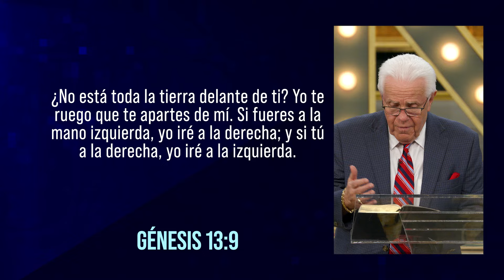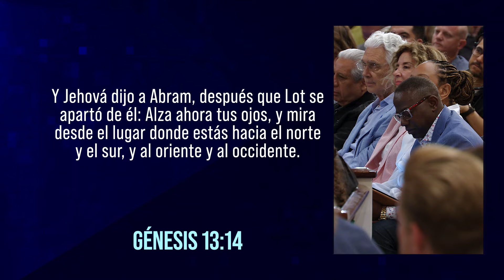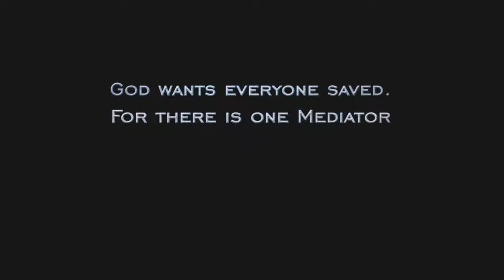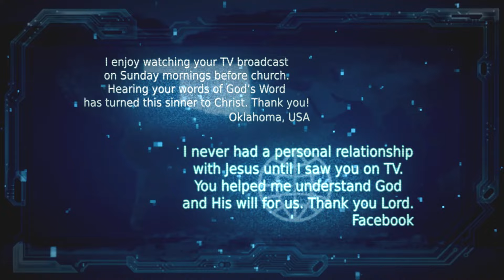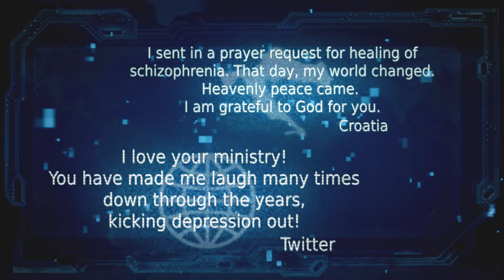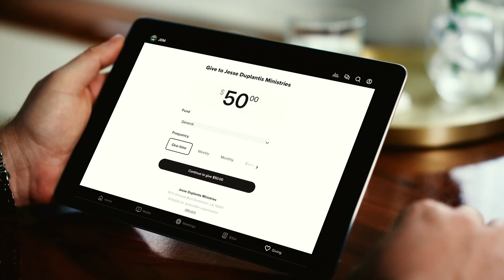LA VISTA PANORÁMICA DE LA VISIÓN, PARTE 3 | JESSE DUPLANTIS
Enciende la visión que el Señor ha puesto en tu corazón, mientras Jesse te enseña cómo puedes recibir y completar el perfecto enfoque del plan de Dios.

*Texto para dar: (solo para residentes de los Estados Unidos)
    • Donación única:
       JDMDM + CANTIDAD al 28950
   • Donación recurrente:
       RECURRING al 28950
(sigue las instrucciones)